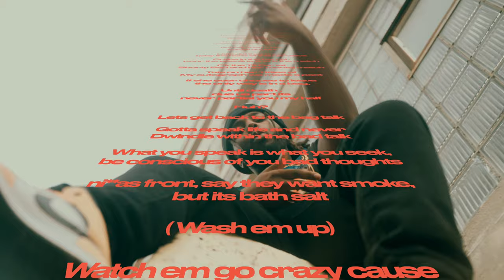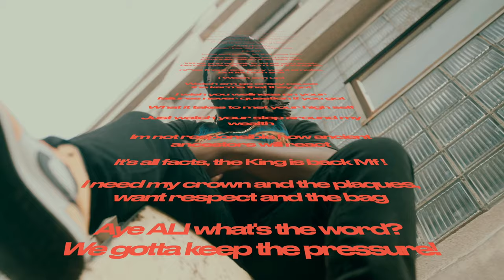Ghetto $avant Prod By Rhakim Ali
Shot by Awolfvisuals